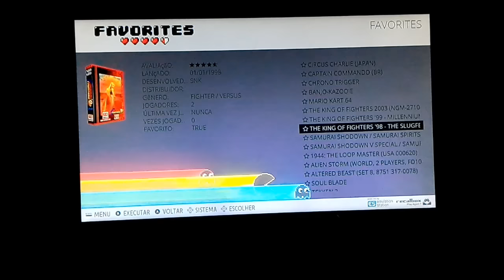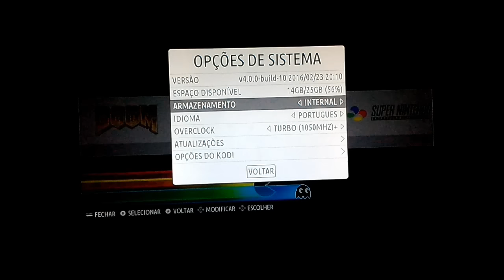Raspberry Pi : Recalbox 4.0 beta 1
Olá pessoal, depois de algum tempo após seu lançamento, finalmente trago minha análise sobre o Recalbox 4.0 beta 1.